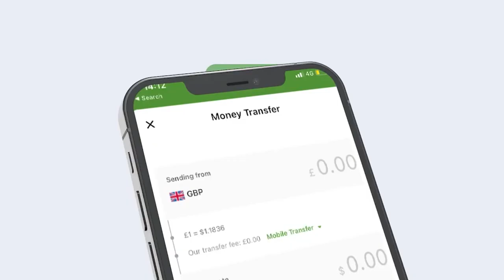ASMA LOVE | HADAAN KUDAREEMAYAA | Reaction Guri-Barwaaqo.